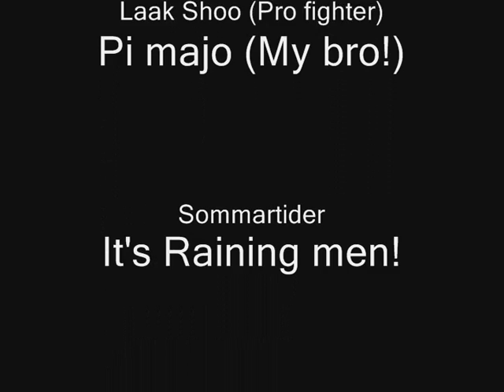Tibia PK Compilation new part 12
Nova entered war mode
Alea Iacta Est Vs Deadalus
Who will win??
Here i show some of Alea Iacta frags

Made  by Xexukiler
January 2012